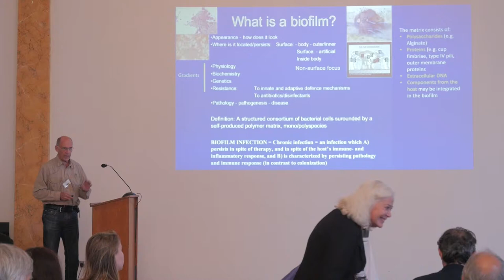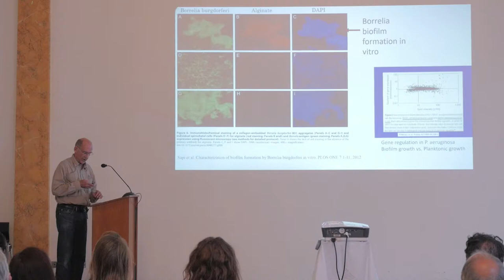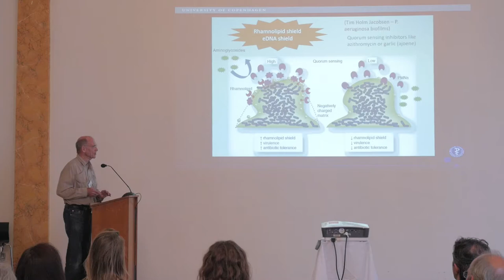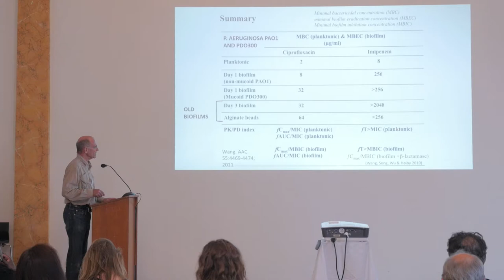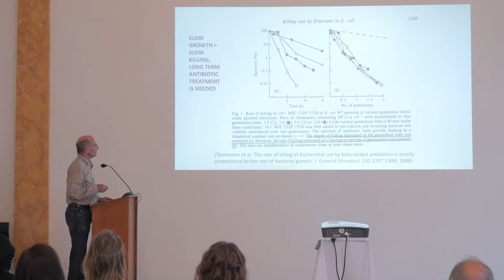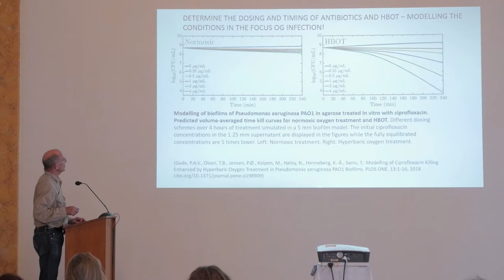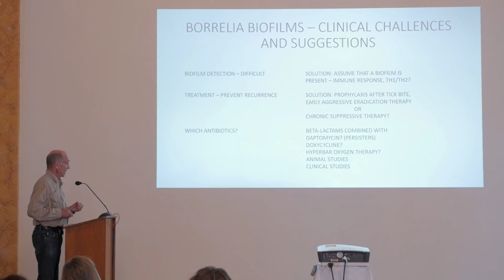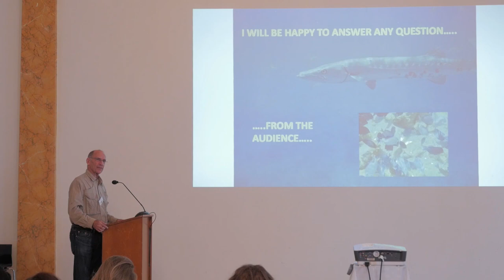Biofilms: in vitro and in vivo evidence of crypto-infections - Prof. Niels Hoiby